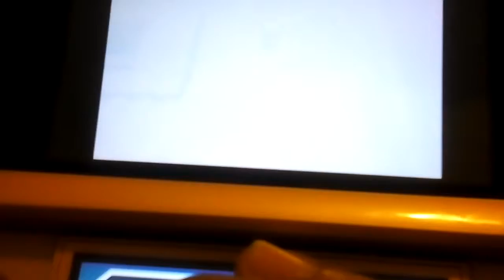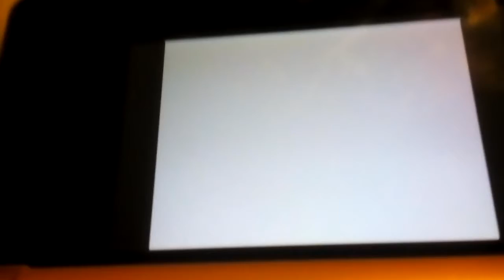Pokemon white version ep20 Relic Castle pt2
Today we explore Relic Castle then head to Nimbasa city! Enjoy!